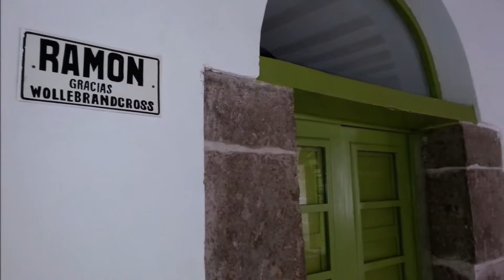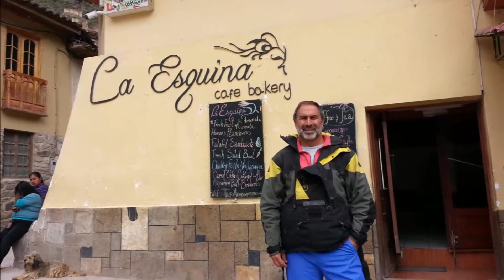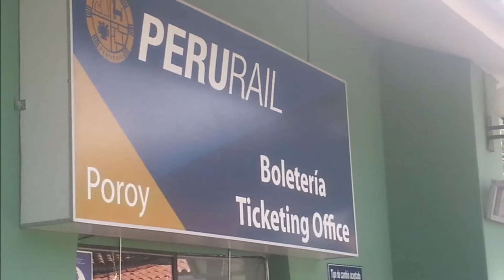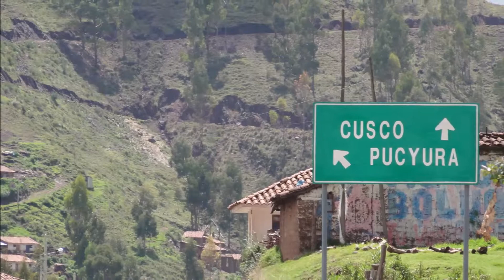CUZCO Sacred Valley Peru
Cuzco Sacred Valley Peru is a gateway to Machu Picchu,